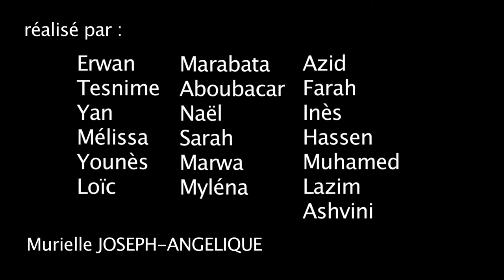Maé le lamantin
Ecole Lucie Aubrac - Villepinte